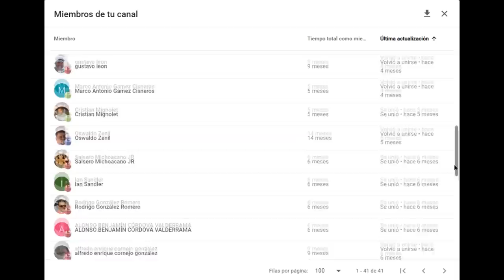¡GM PERUANO VENCE A MAGNUS CARLSEN! 💥: Martínez vs Carlsen (Early Titled Tuesday)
Partida de ajedrez disputada entre José Martínez Alcántara y Magnus Carlsen , en el Early Titled Tuesday del 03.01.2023. Se juega una Defensa Moderna. ¡GM peruano vence a Magnus Carlsen!